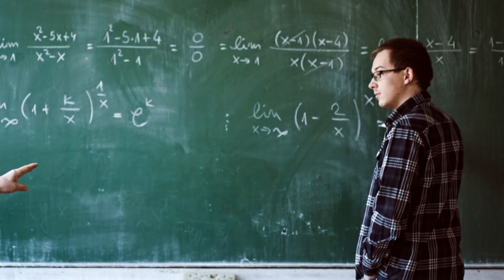So.. RAW got even worse but I will fix it | WWE RAW 12/21/20 Results & Review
Are they even trying?